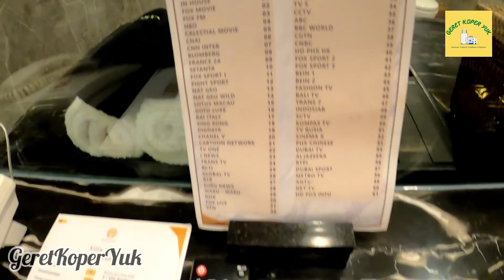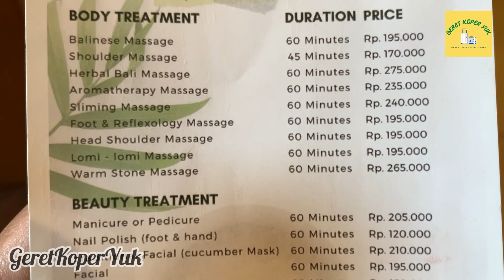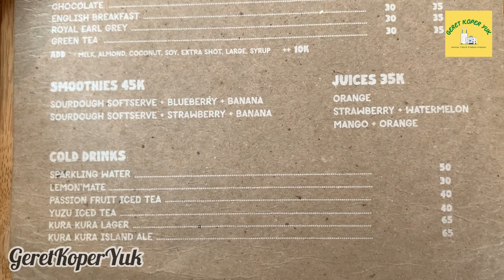KAMAR TINGKAT, KOLAM PRIBADI |Review Kayumas Seminyak Hotel |Cocok buat keluarga besar waktu di Bali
Hotel Kayumas Seminyak Resort adalah hotel bintang 4 yang baru dibuka bulan April 2021 kemarin. Hotel ini terletak di lokasi prime seminyak, dekat dengan pertokoan dan bar/cafe seminyak.

Hotel ini menawarkan kamar yang seluruhnya ada private pool dan lantai mezzanine, bahkan ada yang bisa terkoneksi sampai 9 kamar sekaligus. Buat sobat koper yang ingin membawa serta keluarga besar juga bisa menginap disini, karena ada kamar yang terdapat 4 kamar tidur didalamnya.

Walaupun hotel ini adalah bintang 4, tetapi untuk pelayanan yang diberikan setara dengan hotel bintang 5. Jadi buat sobat koper yang ingin menginap sekeluarga besar dan ingin dekat dengan keramaian toko” di seminyak, hotel ini sangat rekomendasi untuk kalian.